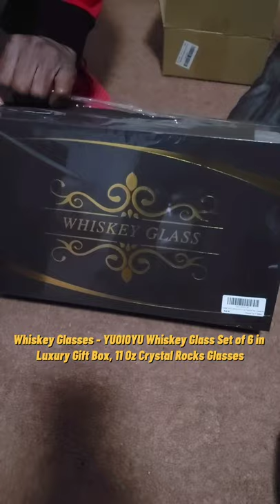YUOIOYU Whiskey Glass Set of 6 in Luxury Gift Box, 11 Oz Crystal Rocks Glasses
Whiskey Glasses - YUOIOYU Whiskey Glass Set of 6 in Luxury Gift Box, 11 Oz Crystal Rocks Glasses with Stainless Steel Ice Cubes, Liquor Glasses Set for Scotch, Bourbon and Old Fashioned Cocktails
PREMIUM QUALITY: YUOIOYU whiskey glasses are made from high quality lead-free crystal which features a classic design with durable thick walled and heavy weighted base, the solid design is virtually unbreakable, durable stable make it dishwasher safe and also meet hotel and service industry quality standards